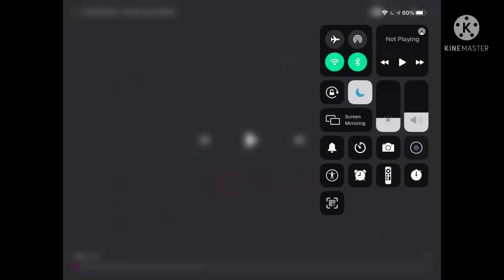Little Einstein’s Uzbek luig group